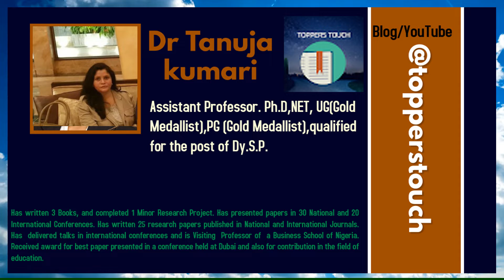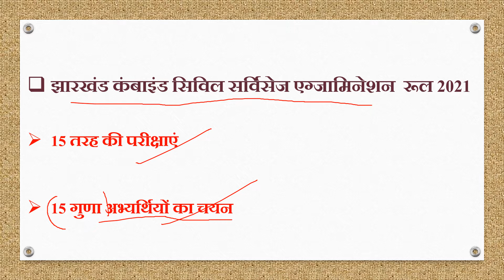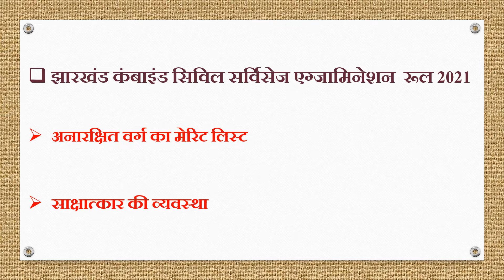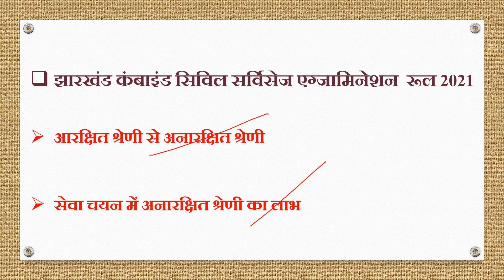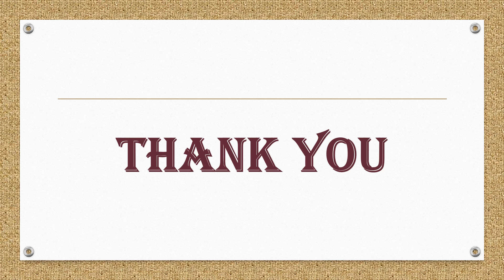JHARKHAND COMBINED CIVIL SERVICES EXAMINATION RULE 2021